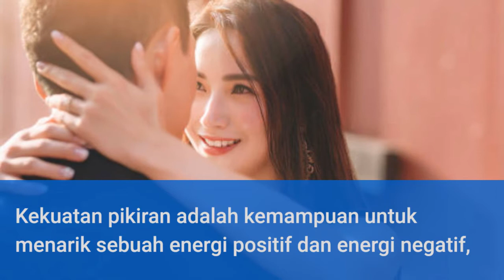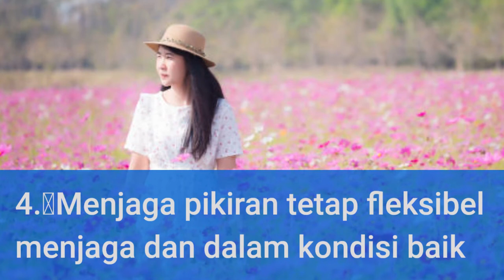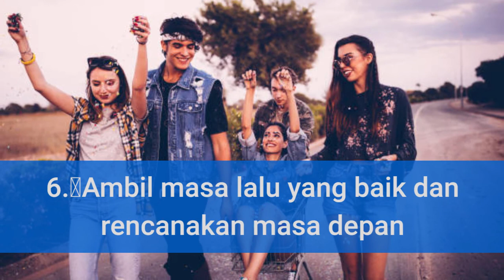Rahasia Memanfaatkan Kekuatan Pikiran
Kekuatan pikiran adalah kemampuan untuk menarik sebuah energi positif dan energi negatif, kekuatan pikiran terbagi menjadi dua, alam sadar dan alam bawah sadar. Percaya atau tidak, apa yang sedang kita pikirkan, entah itu baik ataupun buruk, nantinya bisa memengaruhi sesuatu yang sedang kita jalani. Jika kita bisa memanfaatkan kekuatan pikiran ini banyak sekali manfaat yang kita peroleh. Pada video ini dijelaskan 6 kebiasan yang harus kita biasakan dalam kehidupan sehari agar kita bisa memperoleh manfaat maksimal dari kekuatan pikiran.